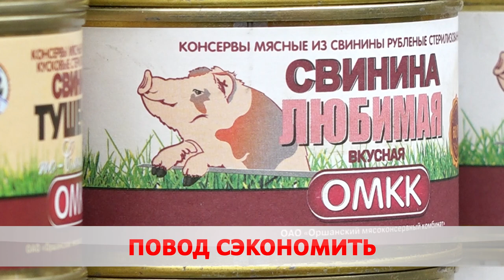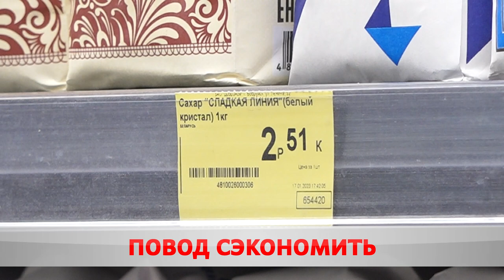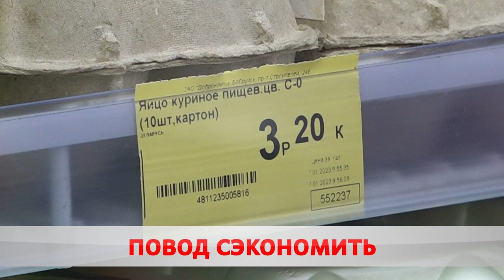Чек со скидкой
Копеечка к копеечке. Сэкономить можно в магазинах 14-ти крупный ретейлеров – среди них Евроопт, Санта, Грин, Алми, Простор и Доброном. Дисконт доступен для пенсионеров, инвалидов, многодетных, малообеспеченных, а также тех, кто получает ежемесячное пособие.